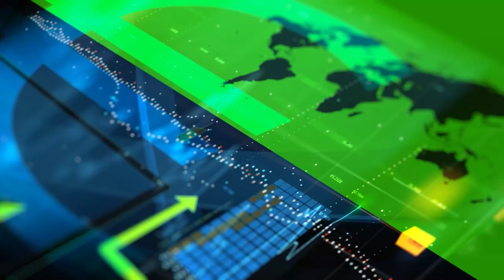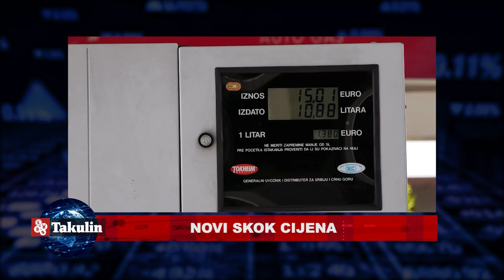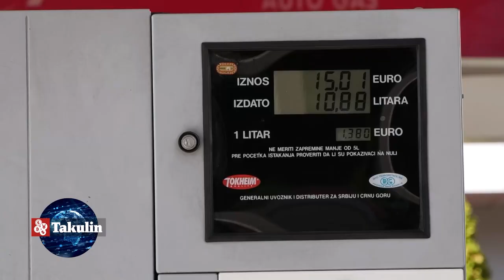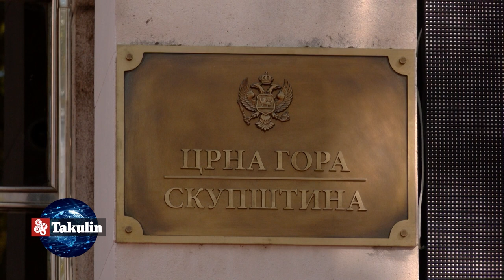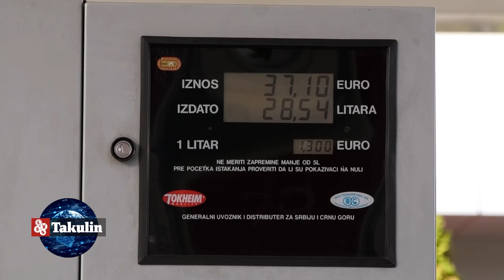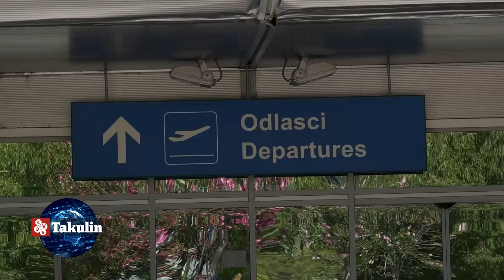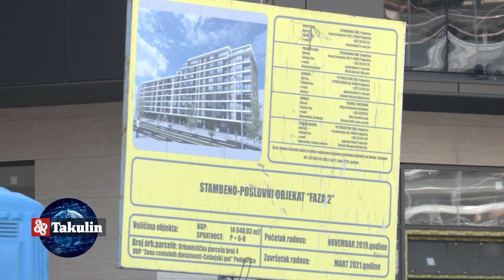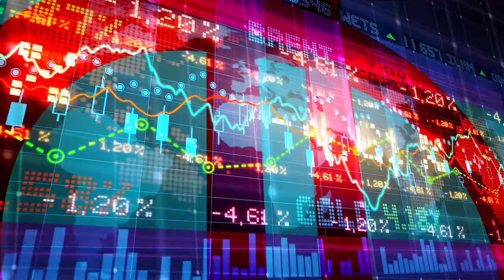Emisija "Takulin" autor: Bojan Vučinić 26.04.2022.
Gošća: Ladeja Košir, međunarodni stručnjak za zelenu ekonomiju
U “Takulinu” provjeravamo i
- Šta su ključne barijere turističke privrede
- Kako građani gledaju na novo poskupljenje goriva
Autor emisije: Bojan Vučinić